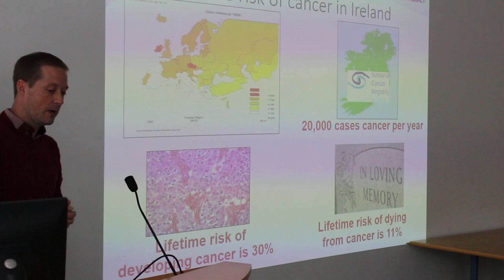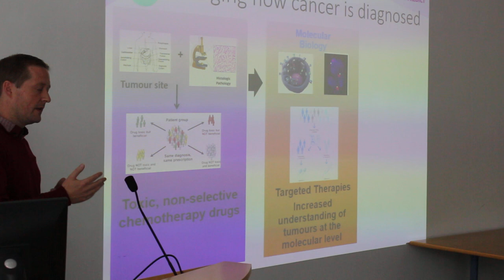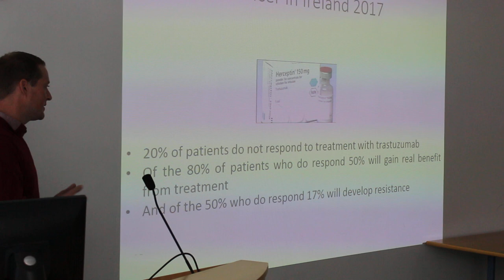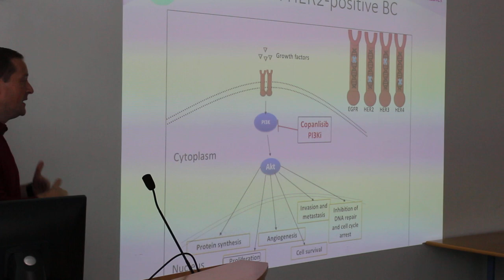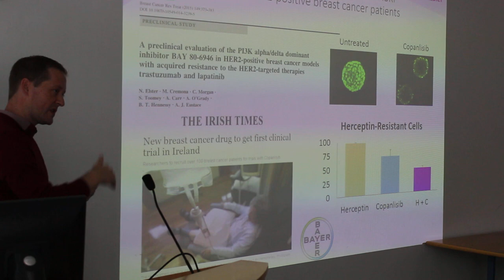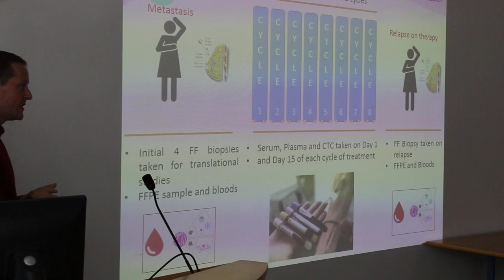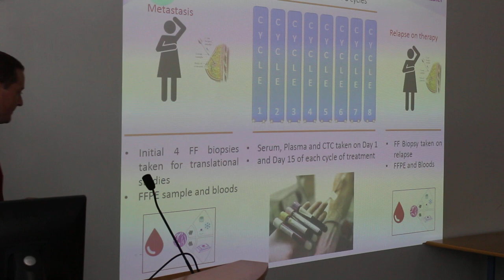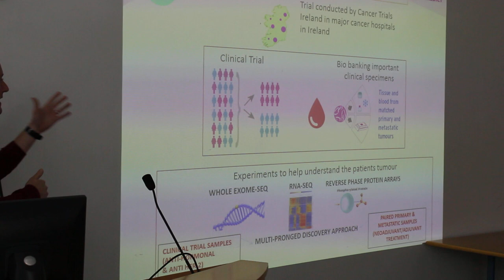Alex Eustace – Translating breast cancer research to the clinic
This video details the research of Dr. Alex Eustace on “Translating breast cancer research to the clinic”

Dr. Eustace is a senior cancer researcher in the National Institute for Cellular Biotechnology (NICB), Dublin City University (DCU) and this presentation was delivered as part of a series of events for “Cancer Week” 2017 (held nationally between the 25th September and the 1st October

To mark the event, NICB staff and students hosted a seminar showcasing some of their ongoing cancer research. The aim of the seminars was to increase awareness of cancer in Ireland and explain to DCU staff and the General Public how the NICB is undertaking studies to further understand and treat the disease.

The seminars took place at 2pm on Tuesday 26th September 2017 in the NICB seminar room.